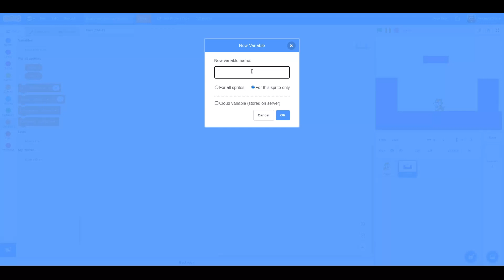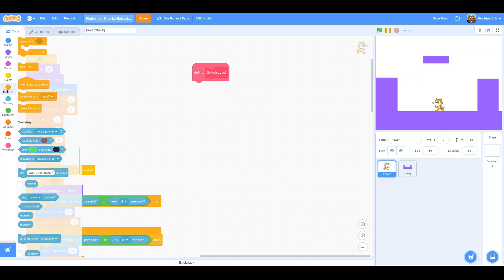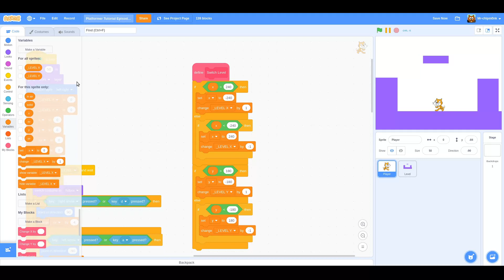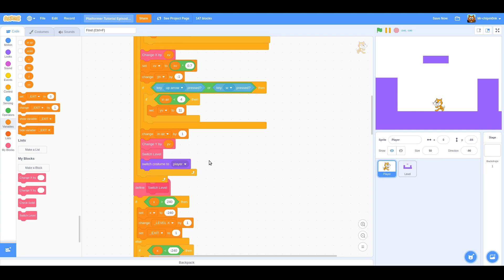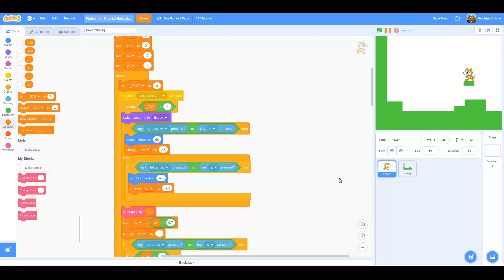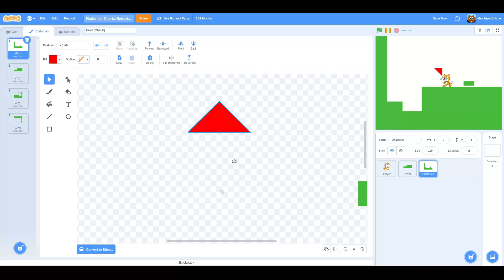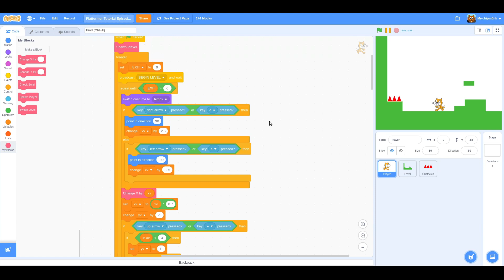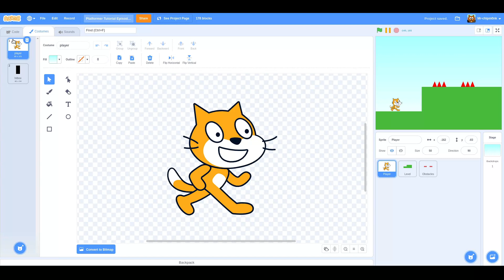Make a Platformer! | Ep. 2 | Obstacles and More Levels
In this episode of Make a Platformer in Scratch, we add obstacles such as spikes and lava, and expand our game world to include multiple levels in all directions.

This tutorial will show you how to create a platformer game similar to games like Super Mario Bros, Minecraft, Celeste, and many others.
This tutorial is similar to those created by popular Scratcher griffpatch.